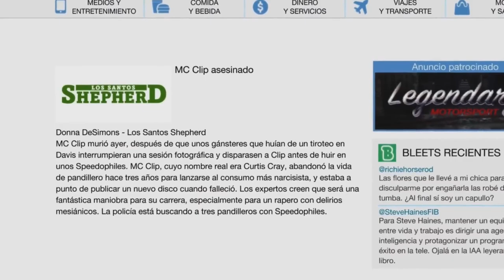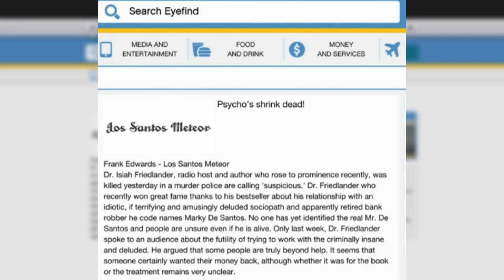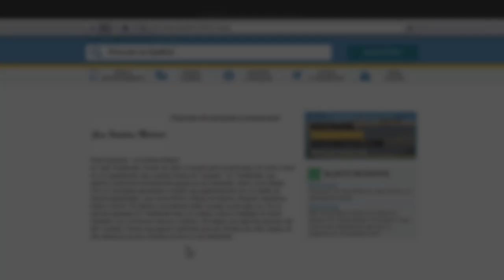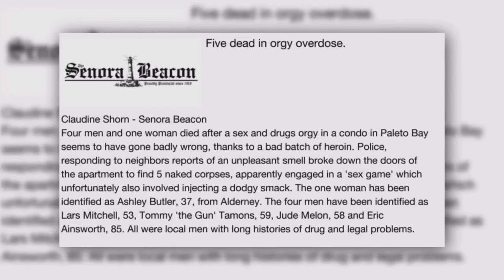7 HIDDEN SECRET DEATHS IN GTA 5 - No mods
7 HIDDEN SECRET DEATHS IN GTA 5 - No mods, CHARACTERS YOU DIDN'T KNOW YOU COULD KILL IN GTA 5 WITHOUT FAILING THE MISSIONS OR FOR EXAMPLE CHARACTERS THAT DIE BY DEFAULT, IN A STRANGE WAY.

I'm sorry if something is wrong.. and also for the changes in the tone of voice.. I'm learning to edit and my equipment is not the best lol

it will get better soon, thank you for understanding and I hope you enjoyed it.
See also other videos on the channel